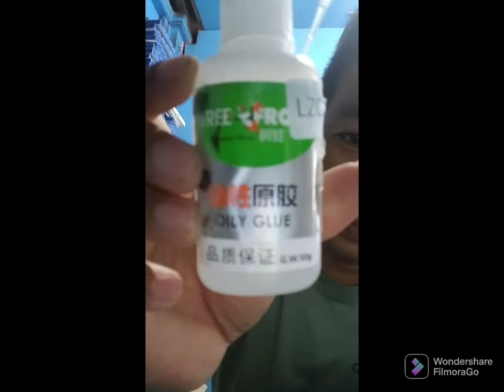tree frog super gue review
ayan guys legit po ung treefrog